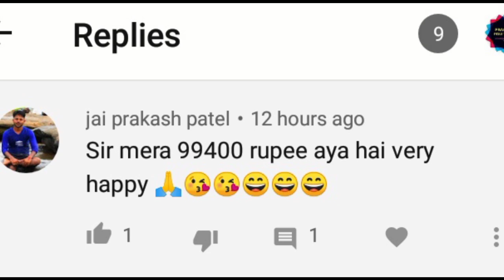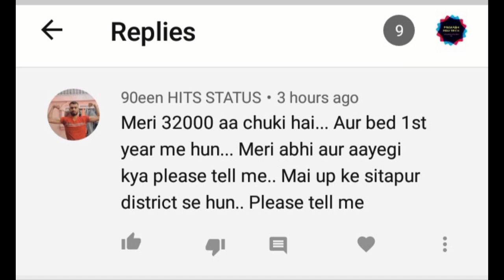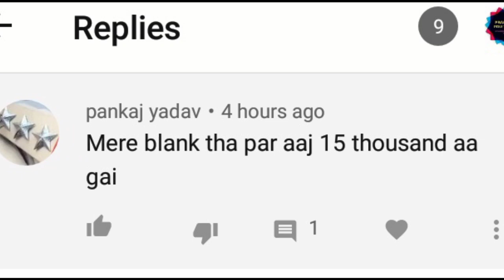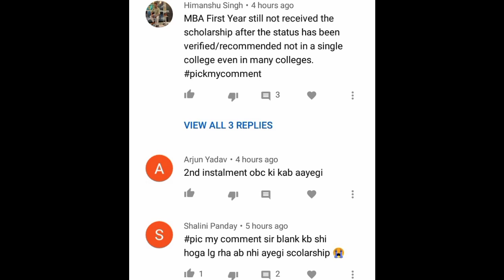up scholarship status problem 2021 | up scholarship latest news | up scholarship news today | NSP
upscholarship
upscholarshipstatus2020-21
upscholarship2020-21

committee
national scholarship
2020-21
scholarship news
how to check scholarship status
2020-21
scholarship up
upscholarship
obc scholarship 2020-21

committee
national scholarship
how to check up scholarship status
2020